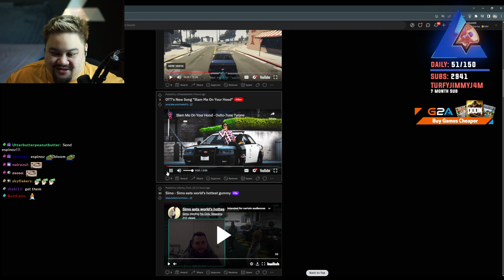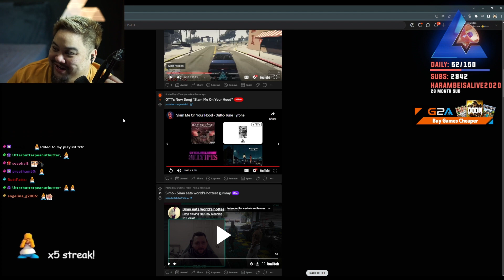OTT's New Song: Slam Me On The Hood (Lysium Reacts) | NoPixel RP | GTA | Seaside